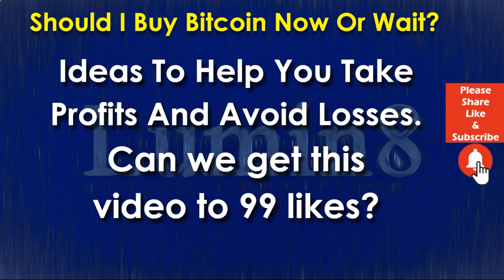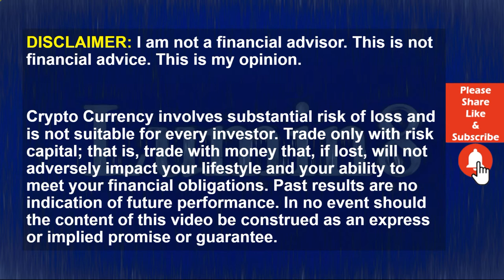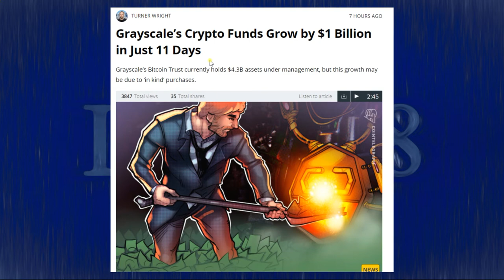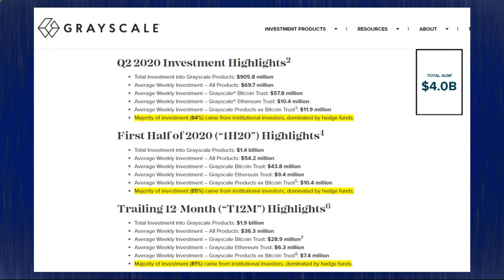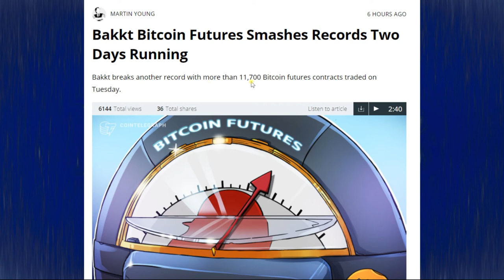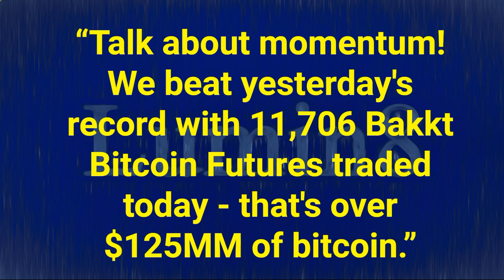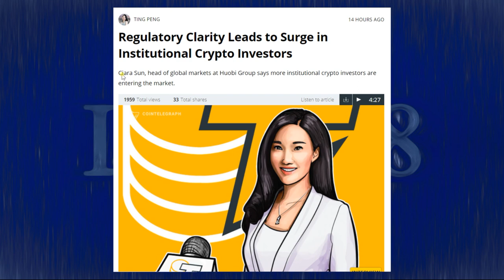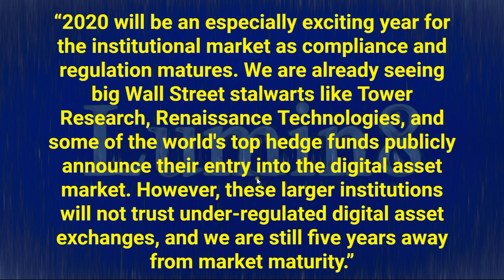BTC News Today 2020: Bitcoin - Follow The Smart Money (Whales)!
What is SMART money? Why should you follow the Smart Money? In this video we will explore and answer these questions. You will learn what the smart money is and why you should pay attention to what they are doing. Find out what they are doing and how that has influenced the Bitcoin (BTC) and the Cryptocurrency market. This could be vital to your Crypto investing success. We want to help you take profits and avoid losses. Watch this investment change video to the very end.

Grayscale’s Crypto Funds Grow by $1 Billion in Just 11 Days

Regulatory Clarity Leads to Surge in Institutional Crypto Investors

95% of the world’s population owns 25% of the wealth. 25% of Global Wealth is around 90 Trillion Dollars. What if just one percent of that $90,000,000,000 was invested in Bitcoin? What happens when only one percent of retail investors purchase BTC? In this video, we will explore the results of a wealth transfer from retail investors into BTC and the vehicles that will help to make this a reality. Do not miss a second of this vital video.